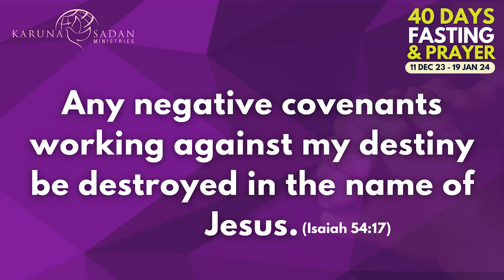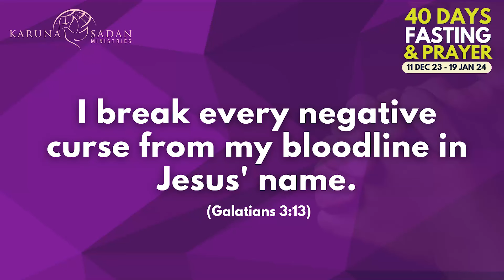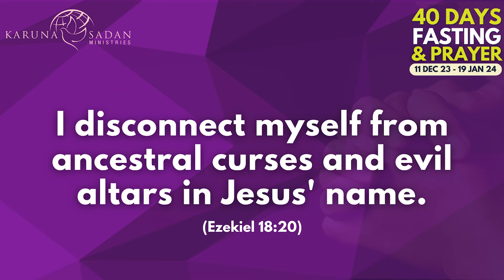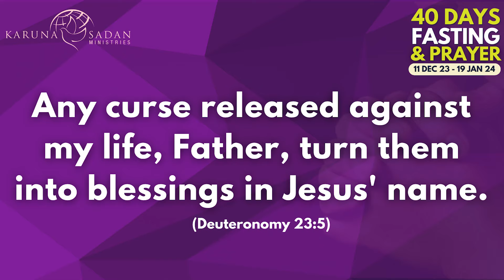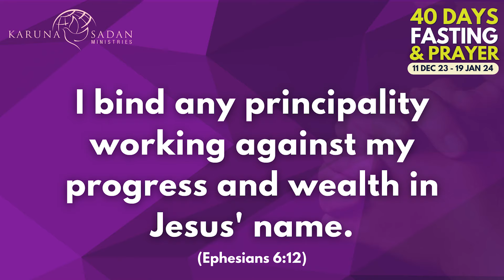20231228 | KSM | Prayer Time | 40 DAYS OF PRAYER & FASTING - Day 18 | Pastor Michael Fernandes